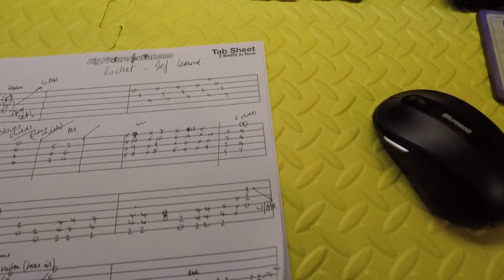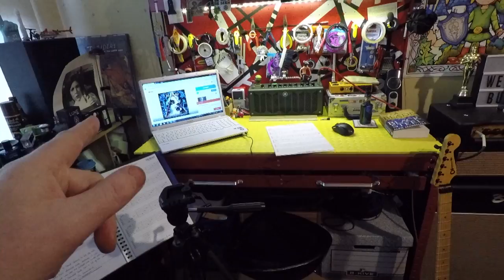WGV - Week 149